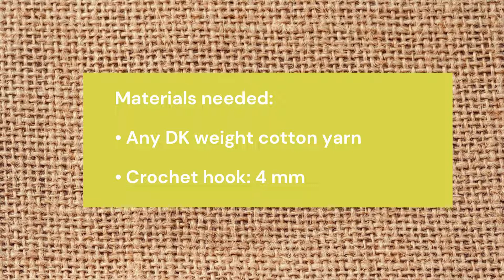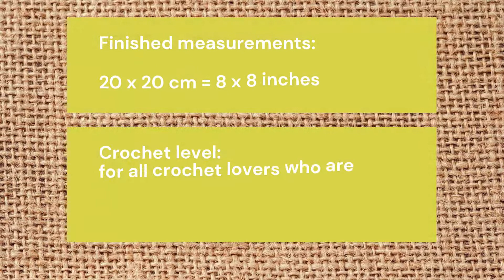Kitchen cloth crochet tutorial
Learn how to crochet a dishcloth

Etsy shop